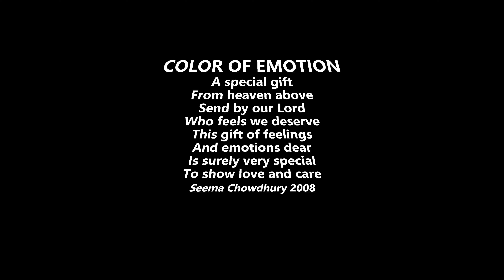Color of Emotion ( #38)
48" x 48" mixed media behind glass, incorporating a poem by Seema Chowdhury.